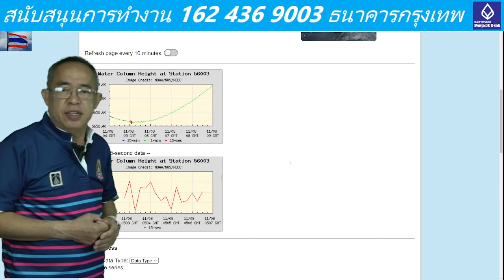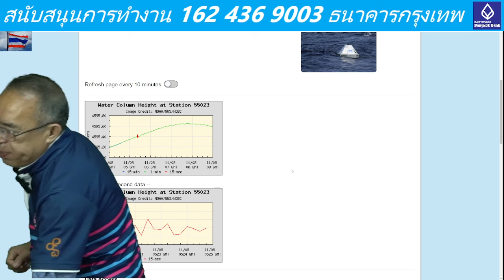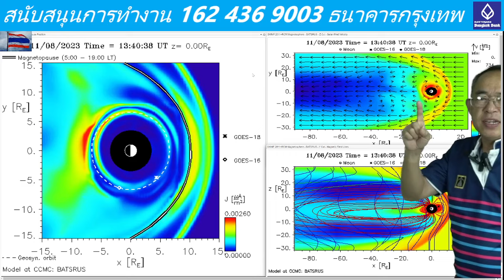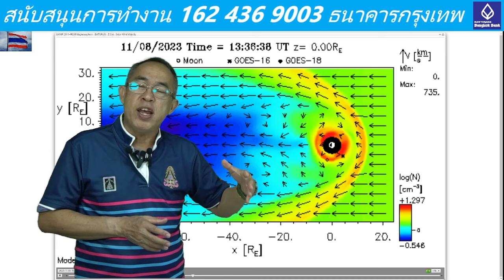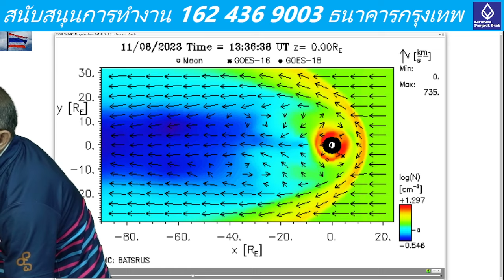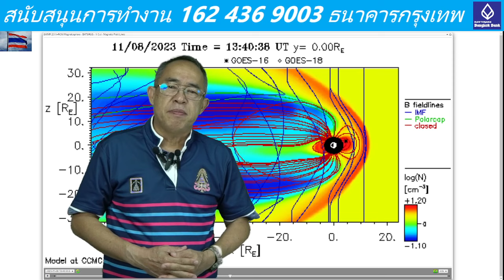202311081323UTC Breaking News Earth magnetic have been squeezed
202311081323UTC Breaking News Earth magnetic have been squeezed